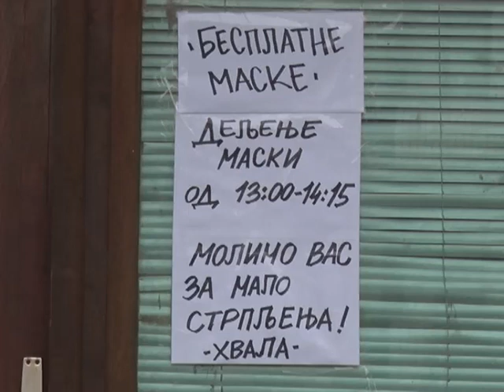Zorica Markovic izradjuje i deli besplatno zastitne maske